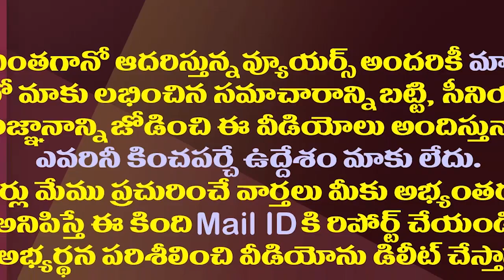జగన్ పై వీరాభిమానంతో 11ఏళ్ళుగా అతనేం చేస్తున్నాడో తెలుసా?| YS Jagan Fan Walking Barefoot Since 11Yrs